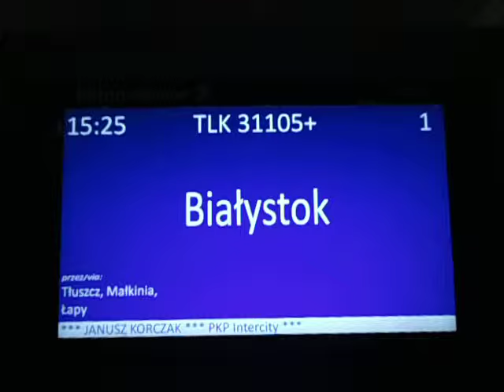DAMY RADĘ,GDY MAZUR ZA DORADZANIE NA STRONĘ PEPICZKÓW PRZEPĘDZIMY I PO LICHWIE!!!